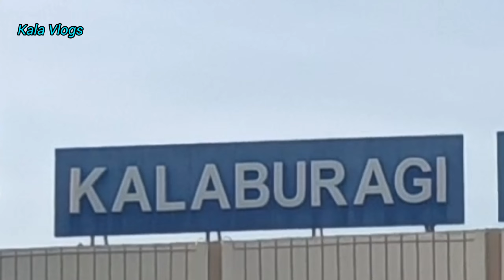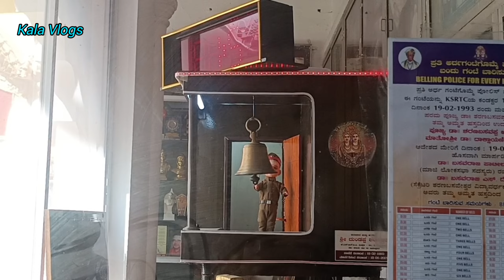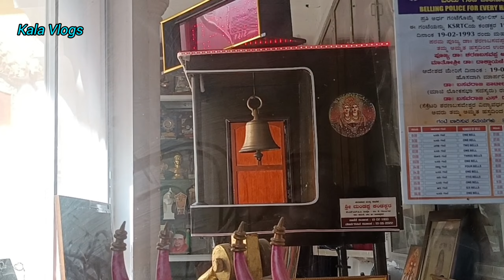Travel vlog with family - Gulbarga